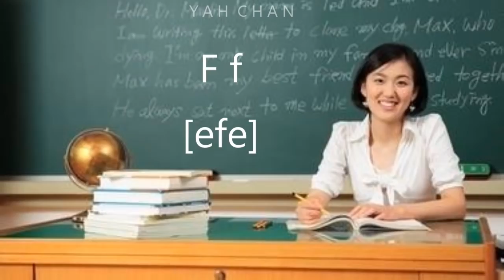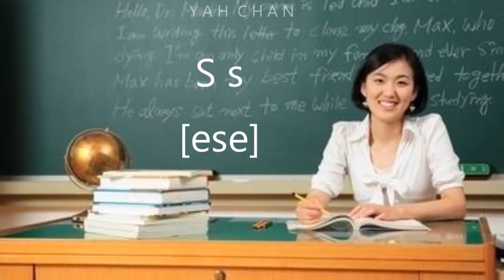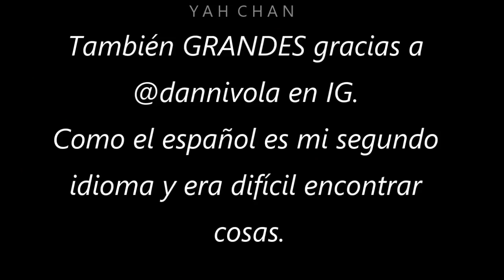Aprendiendo el alfabeto español con Stray Kids (ENG SUBS) (CC)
DIA 4